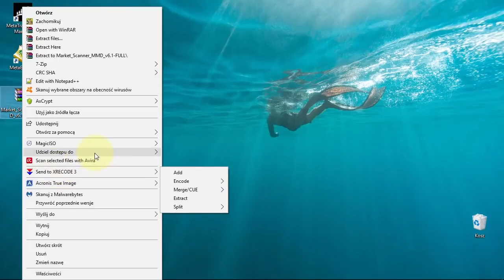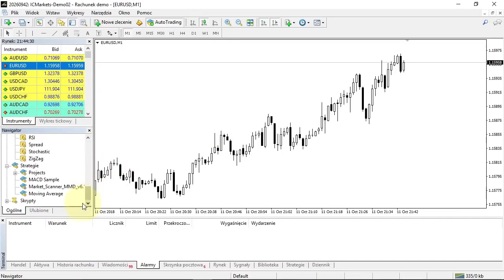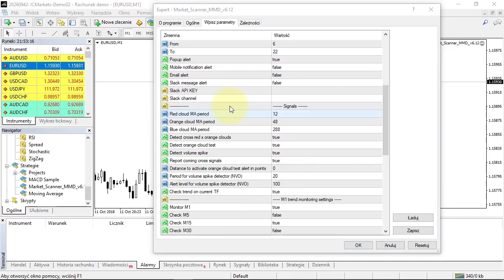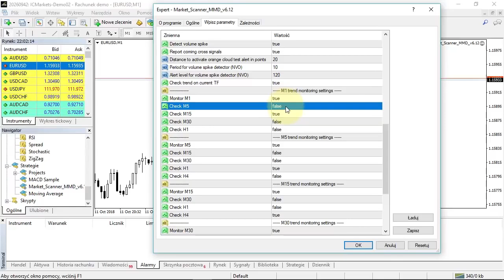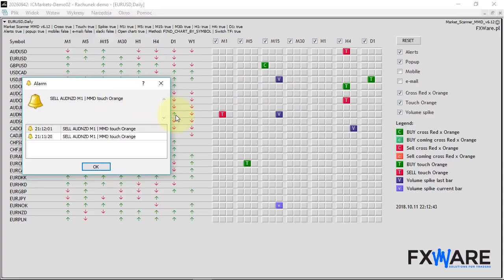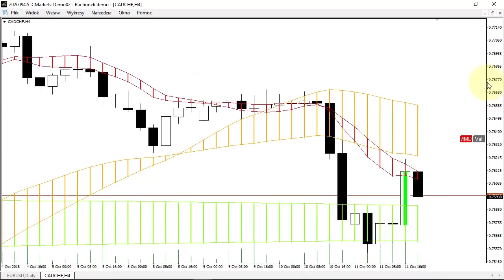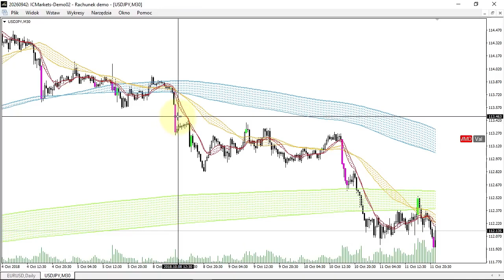Najlepsze SYGNAŁY HANDLOWE na MT4 - Twój własny skaner rynku!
Skaner Rynku to narzędzie, które pozwala generować własne sygnały transakcyjne. Koniec z dołączaniem do płatnych grup i użeraniem się z oszustami. Licencja na skaner jest płatna jednorazowo i dożywotnia. Co więcej, skaner możesz dostosować do własnych potrzeb. Wszystko czego potrzebujesz to MetaTrader 4 z kontem REAL i możesz zacząć handlować z własnymi sygnałami.

żeby dowiedzieć się więcej i zdobyć własną kopię skanera już teraz!

Użyj kodu yt-skaner-25 żeby zyskać aż 25% rabat przy zakupie licencji.

0:00 Wprowadzenie
0:19 Instalacja
1:08 Ustawienia
5:51 Interfejs skanera
7:25 Przykłady sygnałów